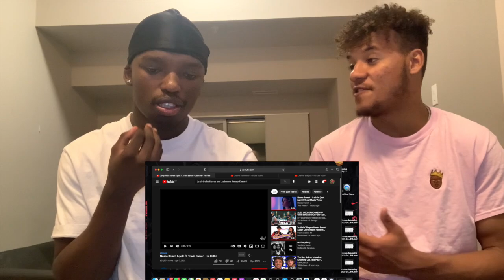Nessa Barrett & jxdn Ft Travis Barker - La Di Die On Jimmy Kimmel **REACTION**